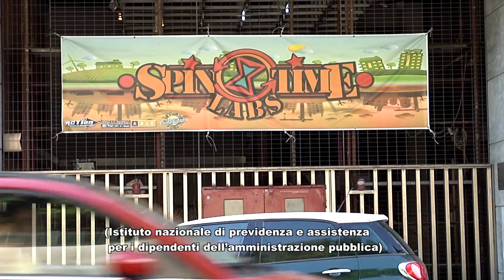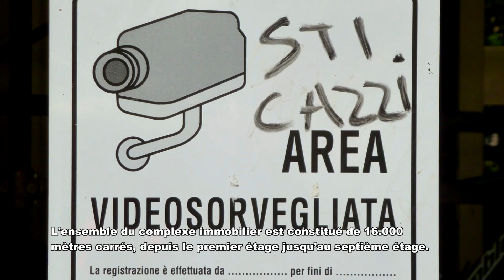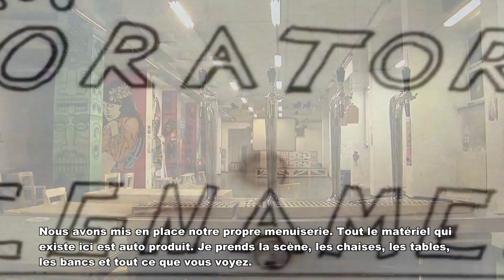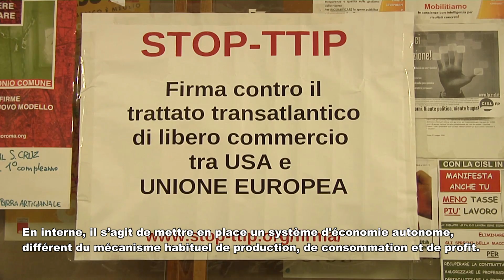Extraits du film " Le prédateur & l'Artisan" ( Il predatore e l'artigiano) Yann Maury. chairecoop.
Situé au 59 Via Statilia à Rome, cet imposant immeuble de 9 étages (dont 2 en sous-sol) compte 16000 m2 habitables. L’immeuble public qui appartenait initialement à « l’ente previdenziali » (INPDAP) (Istituto nazionale di previdenza e assistenza per i dipendenti dell’amministrazione pubblica) a été vendu en décembre 2011, au fonds de pension américain "BLACKSTONE". Une fois vendu à «Blackstone », l’ancien immeuble public est demeuré inoccupé et inutilisé par le fond de pension américain. Sous l'impulsion des militants "d'Action", Il est occupé depuis 2013,  par 130 familles issues de l’immigration de 20 nationalités différentes, qui reversent une contribution coopérative d’un montant mensuel de 10 € par mois, en contrepartie du logement qu’ils occupent. La diversité des actions conduites par les groupes d’activistes romains ( cours d’apprentissage de multiples langues, formations aux métiers de la menuiserie, spectacles, production artistique…) s’inscrivent dans une démarche alternative de régénération urbaine, qui s’adosse en priorité sur la société civile et plus précisément sur sa partie la plus fragile, marginalisée et la plus rejetée : les populations migrantes venues à Rome pour tenter leur chance dans un contexte économique et financier dominé par les intérêts financiers et bancaires. L’abandon initial de ce très bel immeuble, à la fois par l’Etat italien ex-propriétaire, puis par le fonds de pension américain, témoigne des effets destructeurs d’une spéculation immobilière sans limite, indifférente et désencastrée des nouvelles réalités sociales et de la montée de la précarité. Un nouveau monde urbain est-il en train d’éclore sous les ruines de l’ancien État providence et sous les fondations de l’ancien immeuble public situé au 59 Via Statilia à Rome ?

Images tournées en Juillet 2015. Plus d'information sur chairecoop.

English version: Located to 59 Via Statilia in Rome, the 9-storeyed public building (among which underground 2) account 16.000 m2. Public property of INPDAP, It was sold by the Italian State in December, 2011 to the American Blackstone hedge fund.  Once sold to Blackstone, the former public building remained vacant. At the instigation of Roman activists, the building is occupied in 2013, to accommodate it 130 families of 20 different nationalities. Families put back a cooperative contribution of a monthly 10-€ amount a month, in return of the accommodation which they occupy. The diversity of the actions which are led to it (language course, joiner's workshop), entertainments, arts) join an alternate approach of urban regeneration.

English Version :